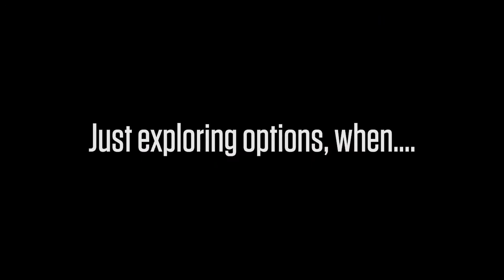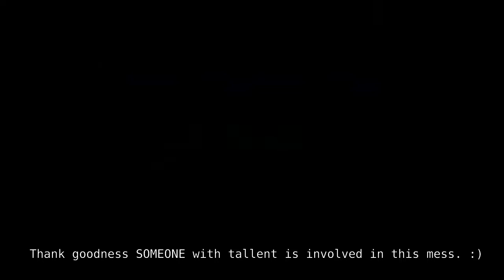Katz Plays - Final Fantasy VI, ep19 - Rage and Lore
Peace times are in tatters, and the Esper world takes flight. The Emperor is ready to seize all that we love!

I was not prepared when I pressed "Record." I had a moment where I introduced myself, and went, "wait, wtf am I doing? Where am I going?" I even rewatched the end of my video to dust off the ol' memory. NOPE! Doma was all I could think of. So I struggled a bit this episode. Also it's bloody hot in the dead of summer. Ick. But hey! We got there, right?

A slight break from Balance and Ruin for the endcard. Though, I was pleased to note bLiNd was the man behind the music in the grind segment. I've met the dude- really cool guy! It's a testament to his talent that I picked that piece out BEFORE knowing it was his work. Cool!